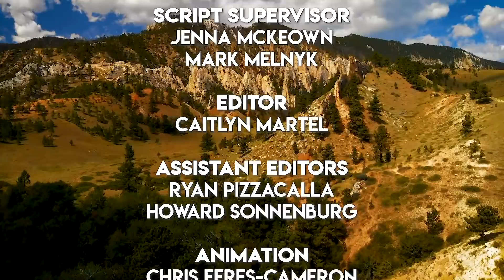Monster Pike of Kesagami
Jenna McKeown gets an opportunity to fish one of her father's and Bill Spicer's favourite locations for giant Northern Pike on a fly...Kesagami Lake! In this video Jenna discovers what makes this place so special is the lodge's rich history, catch & release program and the fact that most of the lake is 7 feet deep or less! This makes for ideal conditions for fly fishers who are hunting for big pike!